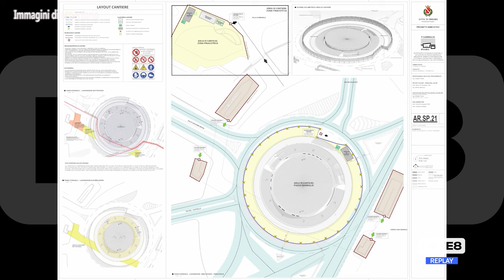Teramo - Ripartono i lavori all'Ipogeo di Piazza Garibaldi